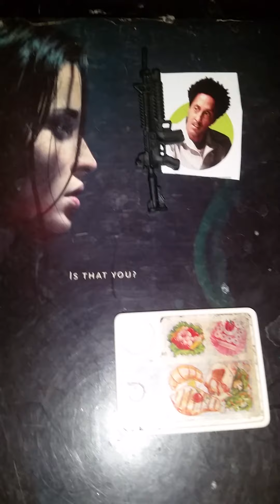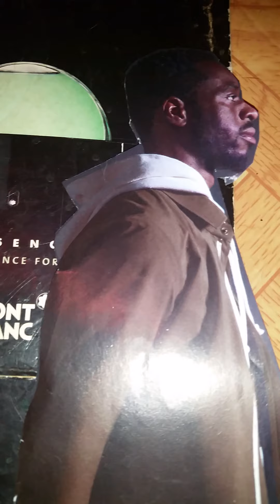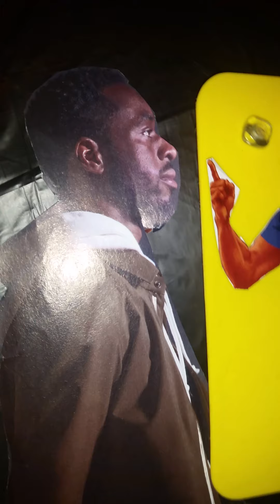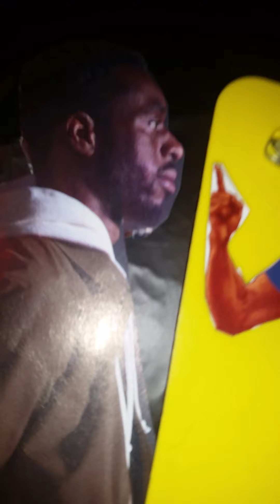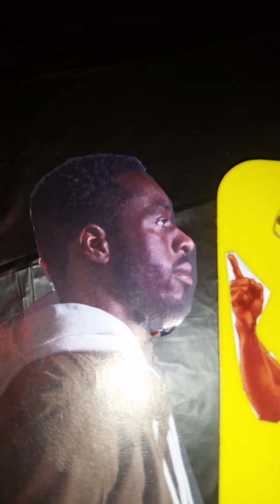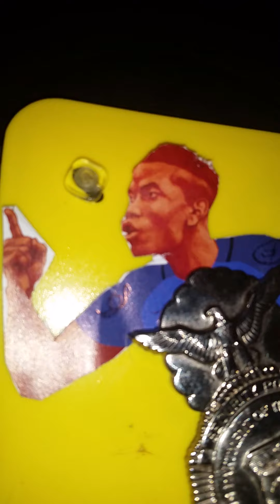Oops my ball went across the street: African booty scratcher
=oops my ball went across the street